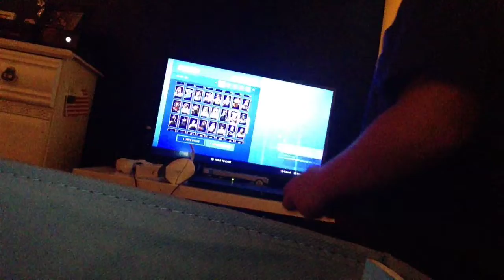My First Video